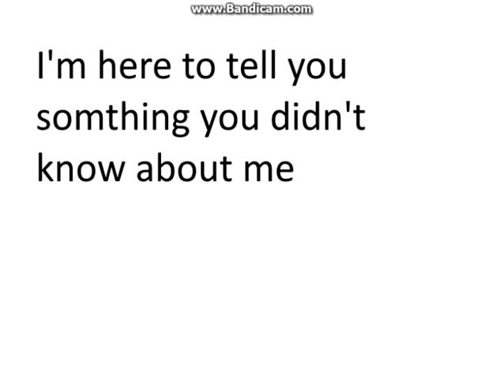The Very First Time People Found Me And Noticet Me On The Internet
Just A Life Story.

Want a better look at game gonzo, my game gonzo games, and my featured game? go here!